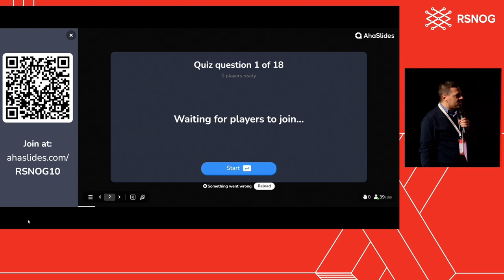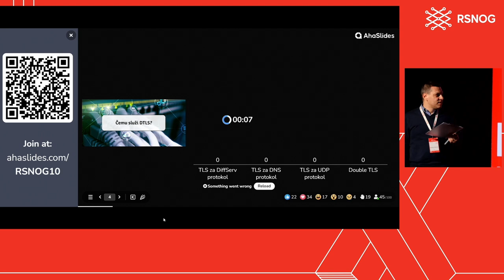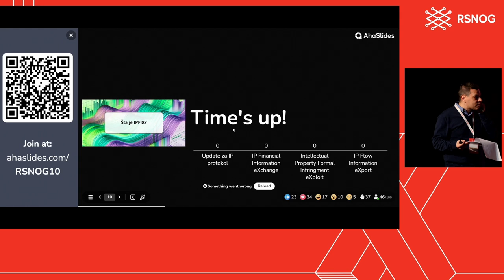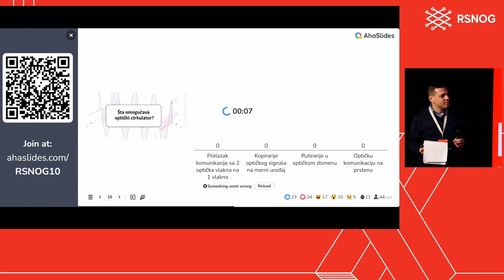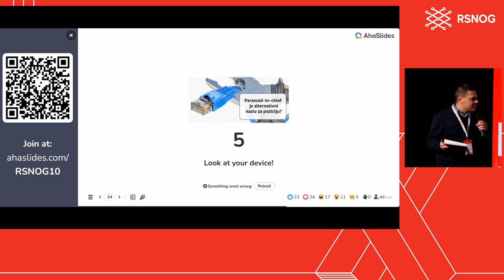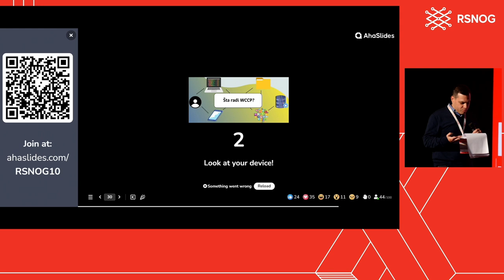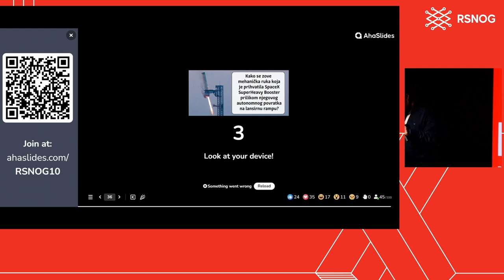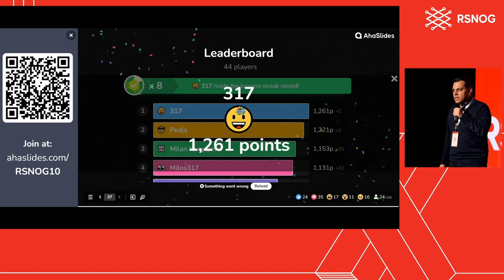RSNOG #10, Nagradni kviz